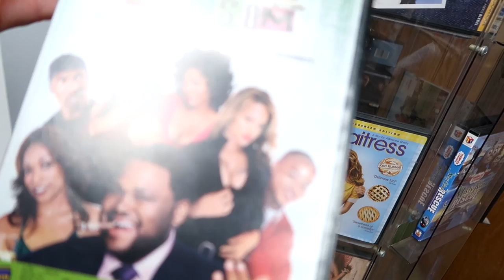HOME TOUR AND WE GET CAUGHT IN A TORNADO WARNING! Day 215 (08/04/17)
LEAVE IT TO US TO END UP CAMPING DURING A TORNADO! LAURA GIVES A TOUR OF OUR HOME FOR THE WEEKEND!
VLOGS WILL BE SPORADIC WHILE WE ARE AWAY BUT WE PROMISE THEY WILL ALL BE POSTED WHEN WE GET HOME!